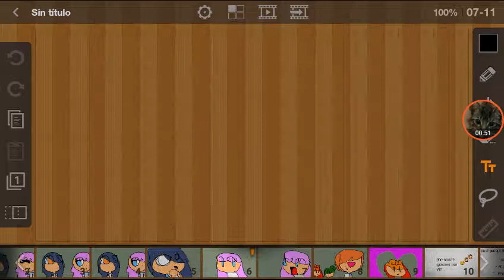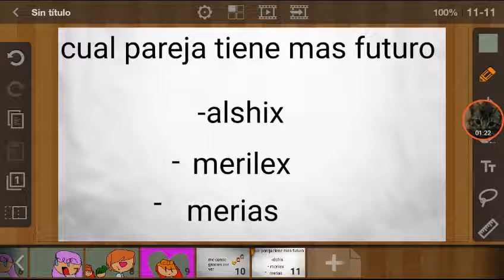Cap2 la aparicion de cinda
Que emocion